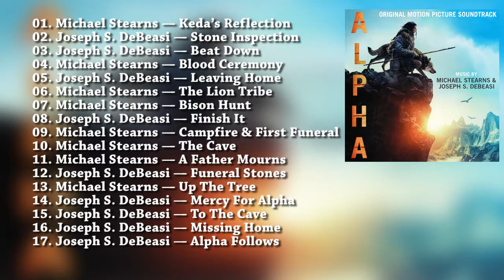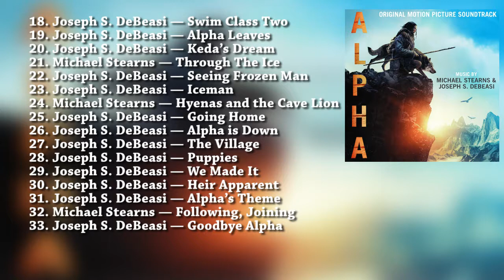OST Alpha (Soundtrack List) - Compilation Music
OST Alpha Compilation Music
Michael Stearns — Keda’s Reflection
02. Joseph S. DeBeasi — Stone Inspection
03. Joseph S. DeBeasi — Beat Down
04. Michael Stearns — Blood Ceremony
05. Joseph S. DeBeasi — Leaving Home
06. Michael Stearns — The Lion Tribe
07. Michael Stearns — Bison Hunt
08. Joseph S. DeBeasi — Finish It
09. Michael Stearns — Campfire & First Funeral
10. Michael Stearns — The Cave
11. Michael Stearns — A Father Mourns
12. Joseph S. DeBeasi — Funeral Stones
13. Michael Stearns — Up The Tree
14. Joseph S. DeBeasi — Mercy For Alpha
15. Joseph S. DeBeasi — To The Cave
16. Joseph S. DeBeasi — Missing Home
17. Joseph S. DeBeasi — Alpha Follows
18. Joseph S. DeBeasi — Swim Class Two
19. Joseph S. DeBeasi — Alpha Leaves
20. Joseph S. DeBeasi — Keda’s Dream
21. Michael Stearns — Through The Ice
22. Joseph S. DeBeasi — Seeing Frozen Man
23. Joseph S. DeBeasi — Iceman
24. Michael Stearns — Hyenas and the Cave Lion
25. Joseph S. DeBeasi — Going Home
26. Joseph S. DeBeasi — Alpha is Down
27. Joseph S. DeBeasi — The Village
28. Joseph S. DeBeasi — Puppies
29. Joseph S. DeBeasi — We Made It
30. Joseph S. DeBeasi — Heir Apparent
31. Joseph S. DeBeasi — Alpha’s Theme
32. Michael Stearns — Following, Joining
33. Joseph S. DeBeasi — Goodbye Alpha